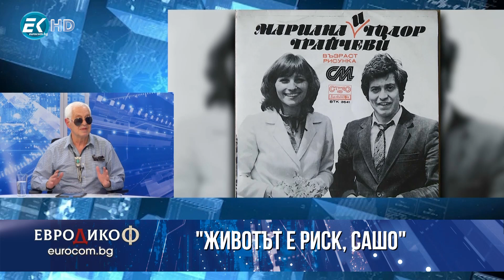✔️121/6 Музикантът Тодор Трайчев с песента, която написа за протестите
Музикантът Тодор Трайчев с песента, която написа за протестите. Каква е ролята на артистите през тези дни?